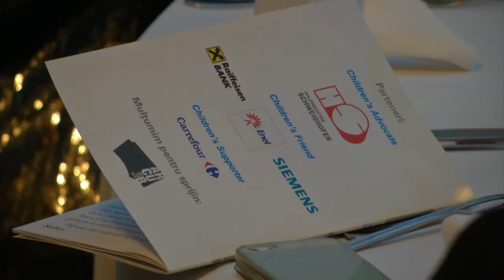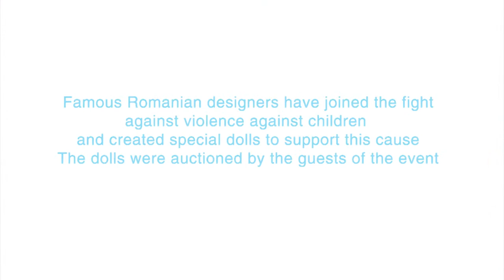UNICEF-Chamber of Deputies Gala 2014